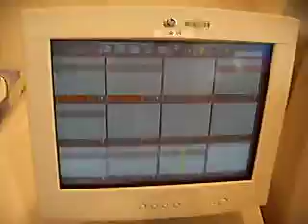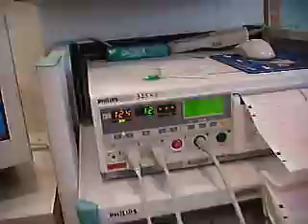Peter's delivery #8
more waiting